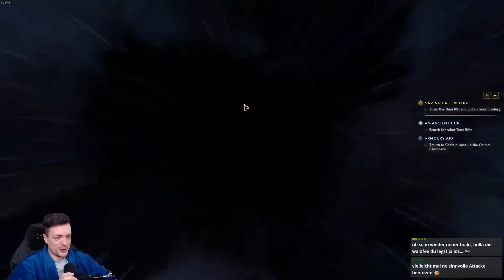Ein leicht frustrierter Koi levelt einen Voidknight! | Last Epoch 1.0 Leveling-Stream #01 | Deutsch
Nach ein paar unglücklichen Toden mit dem bis dato noch nicht fertigen Runenmeister war ich leicht frustriert und wollte was neues ausprobieren. Voidknight klingt doch nach einer geilen Klasse, oder?
Schaut gern mal bei meinem Partner Löwenanteil vorbei. Dort gibt's leckeres Fertigessen aus top Zutaten. Ich selbst ernähre mich seit Monaten zu einem großen Teil davon!

Mein Dosenöffner

Vielen Dank!

Wir sind auf der Suche nach der Brustrüstung "Aarons Will (Golemkäfig)". Ob wir es schaffen, sie zu finden?

Mein Dosenöffner

Vielen Dank!